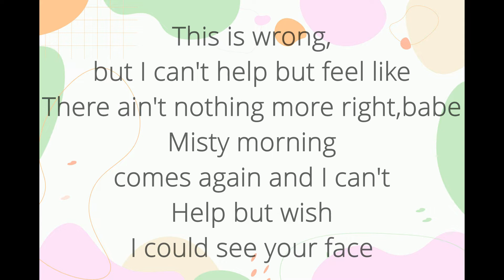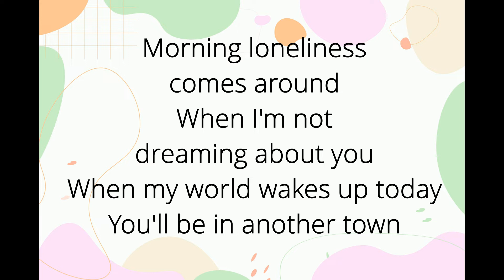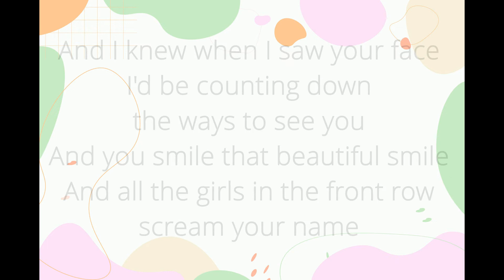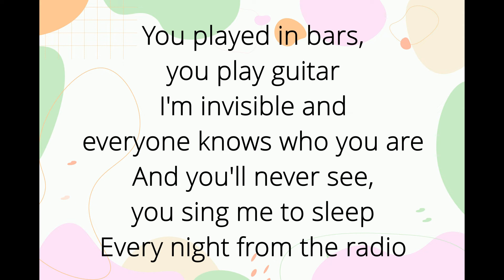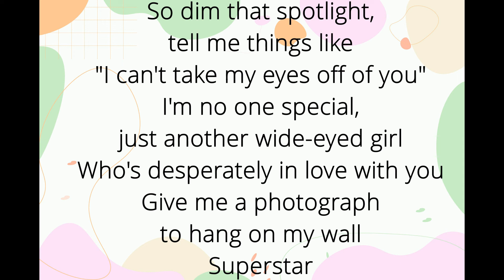Superstar - Taylor Swift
lyric video made by Xaira L. 😍